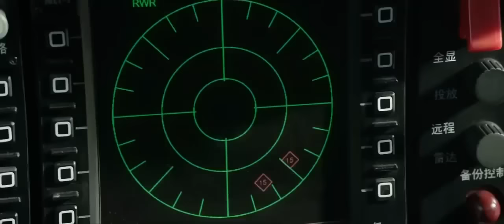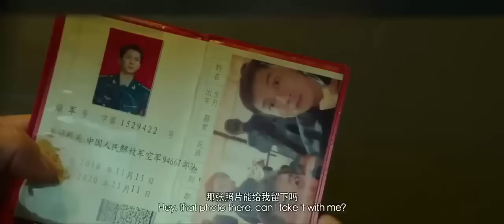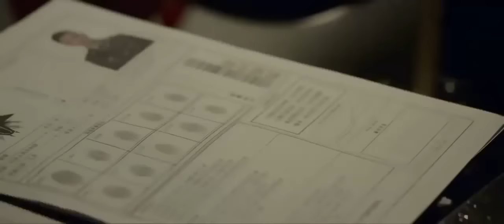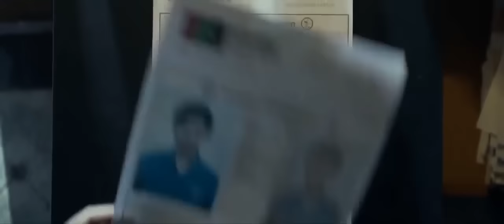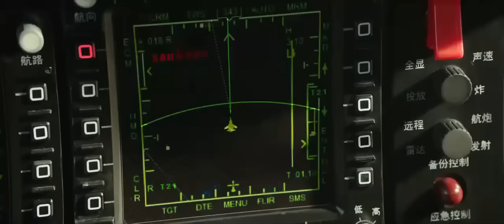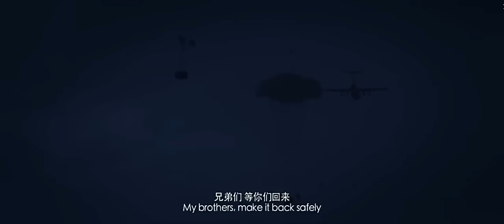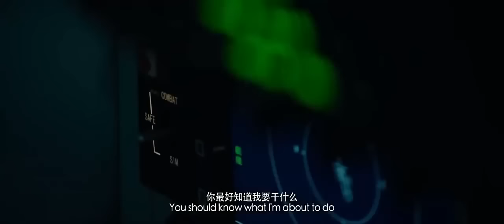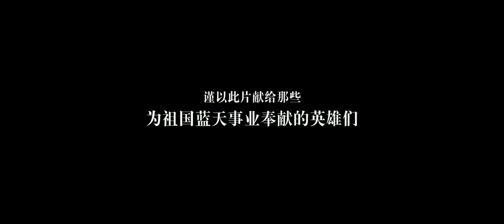最佳动作电影2018-最佳犯罪好莱坞动作电影 -武术电影 2018